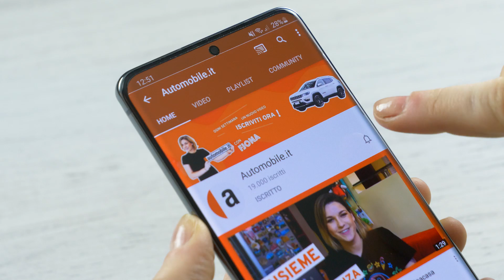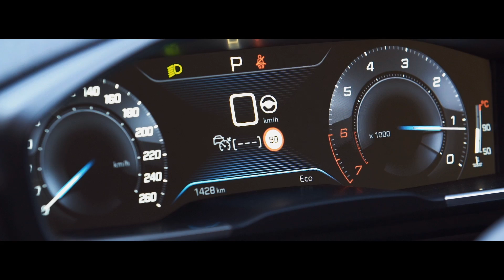Incentivi auto 2020, fino a € 10.000 anche per Diesel e benzina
Oggi parliamo di incentivi auto con @thedrivingfjona. Due sono le novità più importanti
1. Aumento degli incentivi per auto ibride ed elettriche fino a € 10.000
2. Introduzione degli incentivi anche per auto Diesel e benzina Euro 6

Come funzionano gli incentivi auto? Il DL rilancio prevede l’introduzione di bonus anche per le auto con motore termico diesel e benzina. Queste le condizioni:
✔️ Emissioni di CO2 fino a 110 g/km
✔️ Prezzo di listino inferiore a € 48.800 (IVA inclusa)

Se queste due condizioni sono rispettate, la somma del contributo è pari a:
💰 € 3.500 bonus con rottamazione di veicolo con più di 10 anni
💰 € 1.750 bonus senza rottamazione

Per auto ibride ed elettriche invece:
✔️ Da 0 a 20 g/km di CO2 il bonus oscillerà tra € 10.000 e € 6.000, a seconda che l’acquisto avvenga con o senza rottamazione.
✔️ Da 21 a 60 g/km di CO2 l’Ecobonus sarà compreso tra i € 6.500 in caso di rottamazione, e i € 3.500 senza rottamazione.

Se questo non dovesse bastare, ci sono alcune regioni e alcuni enti locali che, per promuovere l’acquisto di vetture a zero o basse emissioni, hanno stanziato per i propri residenti fondi a sostegno della mobilità sostenibile.

Scopri con Fjona tutto sugli incentivi auto 2020:
0:00 Intro
0:15 Come funzionano gli incentivi auto
0:55 Incentivi auto con rottamazione
1:40 Incentivi auto senza rottamazione
2:08 Incentivi auto regionali e locali
2:43 Fiat 500x con incentivi
3:34 Volkswagen Golf con incentivi
4:08 Peugeot 508 con incentivi

Guarda il video per scoprire tutti i prezzi!